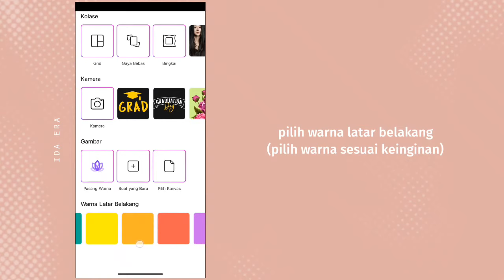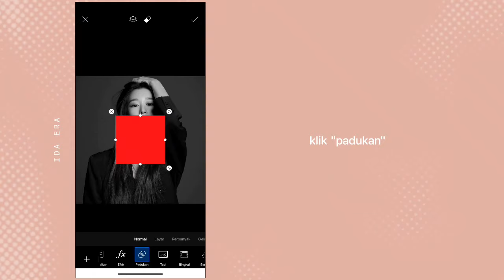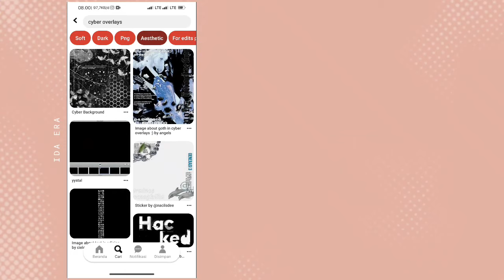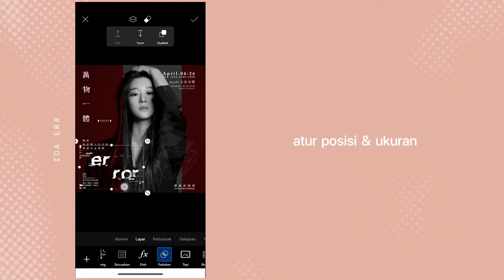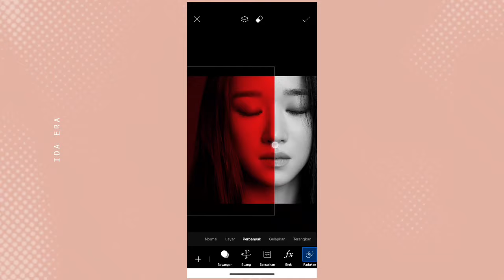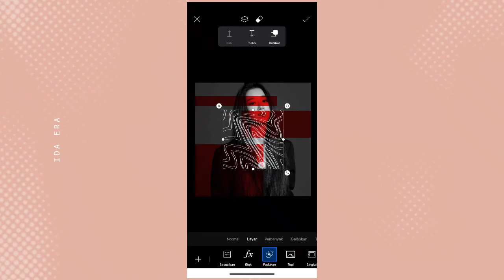— 𝐜𝐚𝐫𝐚 𝐛𝐮𝐚𝐭 𝐜𝐲𝐛𝐞𝐫 𝐭𝐡𝐞𝐦𝐞 𝐞𝐝𝐢𝐭✨| aplikasi PicsArt | cara simpel 🌼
Tutorial edit foto Cyber Theme

Tutorial edit foto by Ida Era

I edited this video using kinemaster

I recorded this video using an Android device

(OK, don't mind the one below😂)